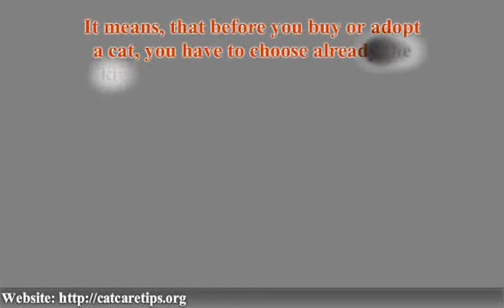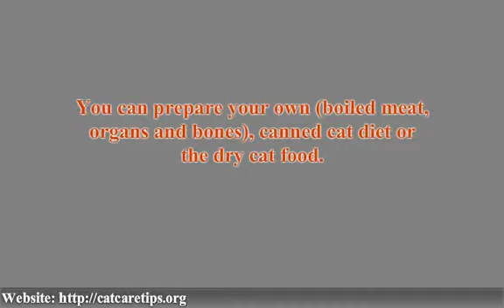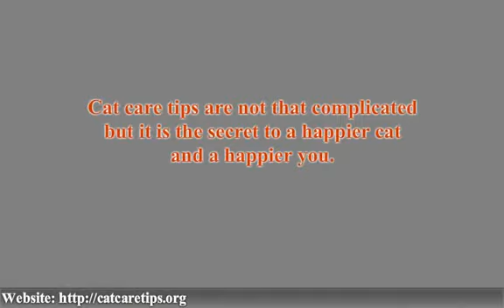Cat Care Tips: Cat Health Care Tips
Cat care tips are there to work to your advantage and happiness. For that to happen you need to first begin with the end in mind...